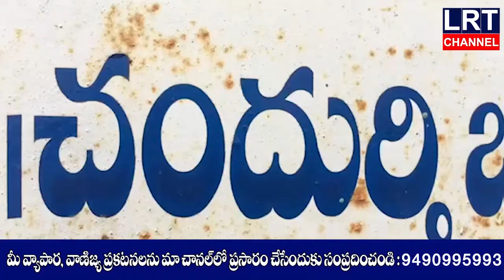ANM, ఆశ వర్కర్ల సేవలు అభినందనీయమని వైద్యాధికారి మసూద్ అహ్మద్ అన్నారు|| LRT NEWS